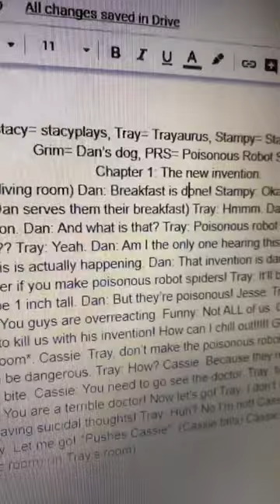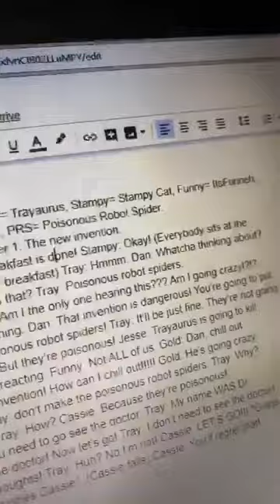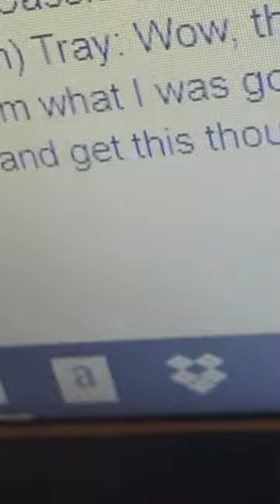Snow day.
Did any of you guys had a snow day? Comment if you did/didn’t have a snow day. I’m making a book! Once it’s published you can get it. It’s going to be called: The Poisonous Robot Spiders. Have a great rest of your day! Cool Scott signing out.